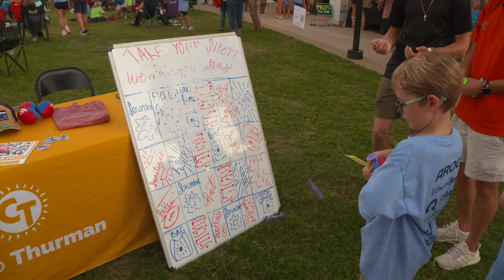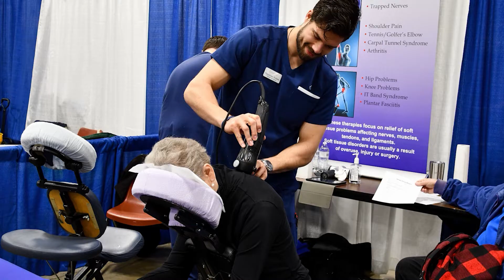MyArlingtonTV News, September 23